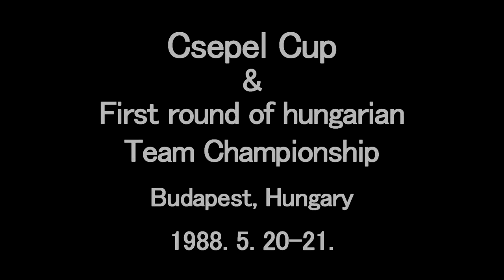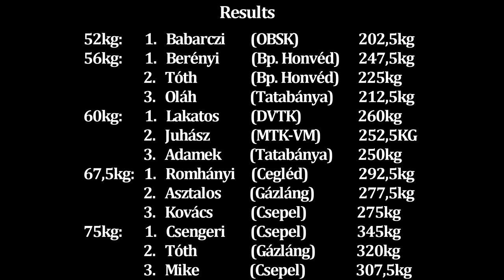1988 Csepel Kupa | Olympic Weightlifting Competition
Digitized video about the first round of hungarian Team Championship from 1988, which called Csepel Cup. 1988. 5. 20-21.
Performances like 345kg @75kg; Kálmán Csengeri was the winner of the competition.

Results at 28:16

Next videos: Sessions European Weightlifting Championships 1991 (Władysławowo, Poland); 52kg (5 min), 56kg (33 min), 60kg (48 min), 90kg (9 min), 110kg (14 min), +110kg (18 min).